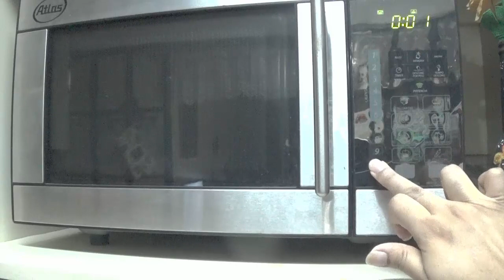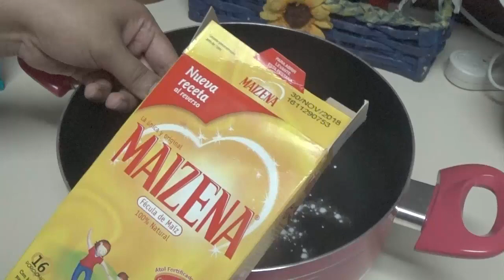Pastel o Torta de Chocolate Y Ganache / MUY FÁCIL DIY/ Horno,Microondas y Licuadora.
Somos de Costa Rica Pura Vida!!!
Familia KevAri Ax
Es un canal de Nuestras Vidas al lado del nuevo miembro de la Familia Axel.
Tambien Ideas, consejos y mucho mas... sobre el Mundo de los Bebes.
Así que si no están suscritos, los invitamos a ser parte de nosotros.